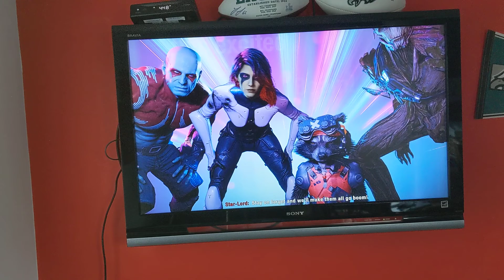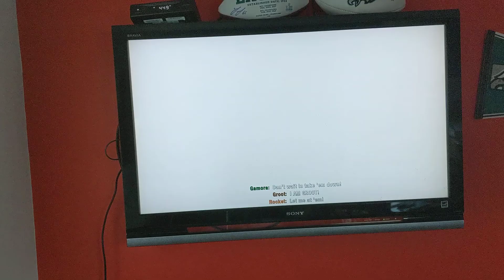Let's play Guardians of the Galaxy Chapter 12 The Fullfillment 2/2 saving Nikki🎮👊🔫🔥👾🚀🌌🦸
That was me defeating the Nova Corps and now I'm on my way to pull out the plugs and saving Nikki from the Matriarch.